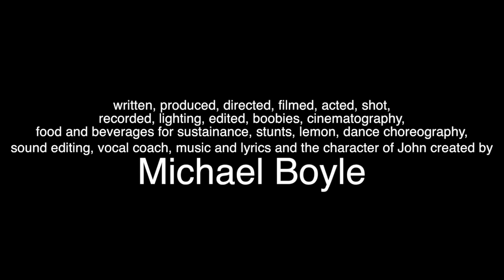John: The Movie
So I made a video for my brother John who is celebrating his 17th birthday today (16 August). I think this may be my masterpiece. My magnum opus. I'll never top this. I'm just gonna pack it up and retire from filmmaking.

Actium Films presents: "JOHN: The Movie"

Actium Films, Michael Boyle, John Boyle, Dumb Kid, funny, Eye of the Tiger, Irish YouTuber, comedy, parody, Rocky